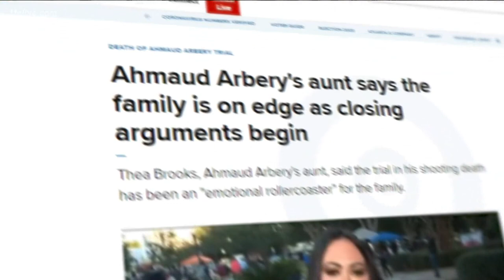Trial in Ahmaud Arbery's killing nears going to the jury | The latest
The trial of three white man charged with killing Ahmaud Arbery could soon be in the hands of the jury.

Ahmaud Arbery was shot and killed on Feb. 23, 2020. Cellphone video leaked to the public shows two armed white men in a truck approaching the 25-year-old Black man as he runs down the road. One of the men, later identified as Travis McMichael, and Arbery struggle over McMichael's shotgun before Arbery is shot and collapses.

Travis McMichael, his father Gregory McMichael and William "Roddy" Bryan, who recorded the video, are all charged with murder in Arbery's death.

11Alive is Where Atlanta Speaks. We believe that news shouldn’t be a one-way conversation, but a dialogue with you. Join in, share your thoughts and connect with new perspectives.